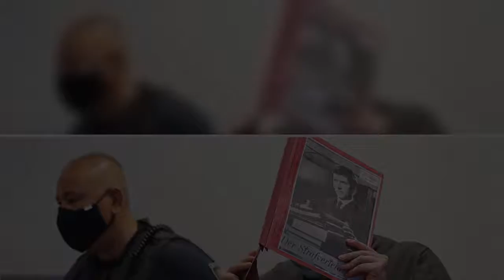✅ Bergisch-Gladbach-Prozess: Familienvater (43) Jörg L. muss zwölf Jahre in den Knast